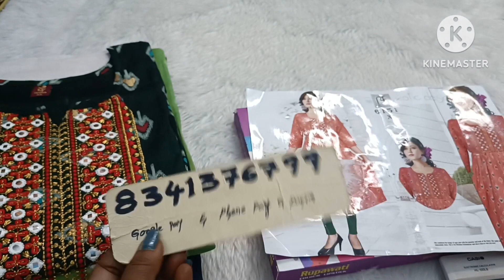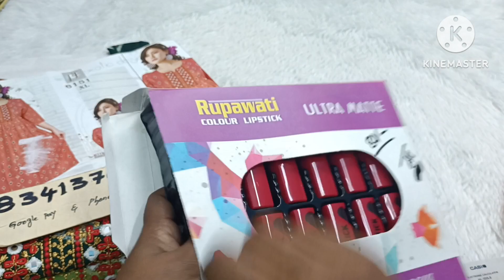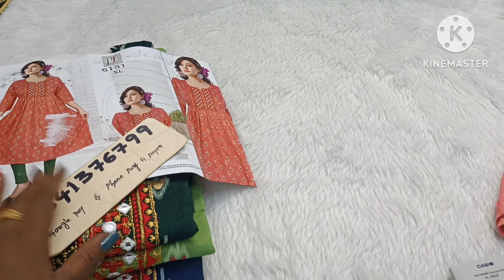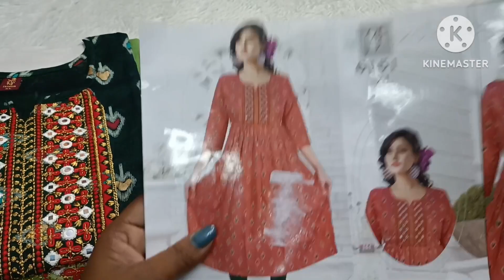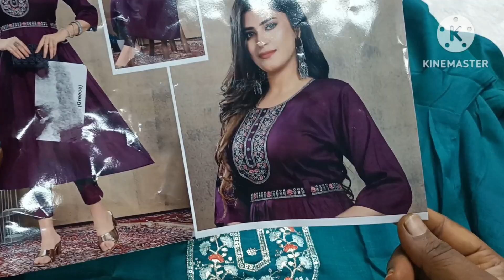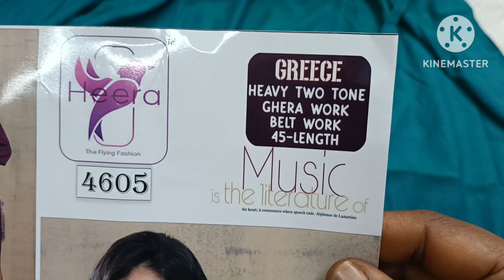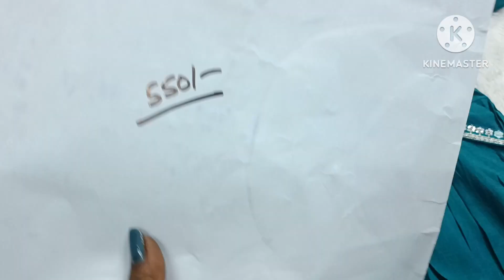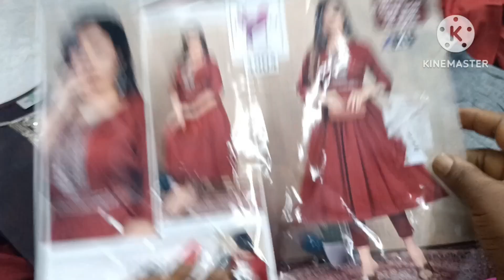😱😱Kurtis collection Part -1 free shipping & free gift 🎁 8341376799